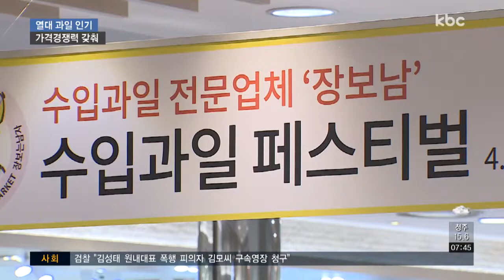가격 경쟁력까지 갖춘 열대 과일 '인기'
요즘은 동네의 작은 슈퍼에서도 망고나 아보카도와 같은 열대 과일들을 쉽게 접할 수 있는데요.

수입 과일 품목들이 다양해지고 수요까지 많아지면서 과일 시장이 급변하고 있습니다.